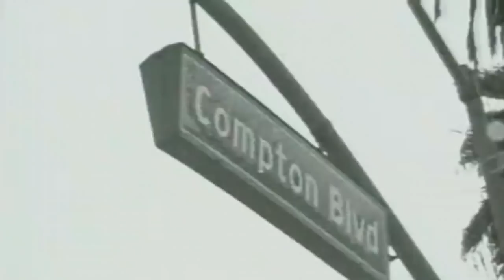Game ft. Snoop Dogg & Xzibit - California Vacation [ Fan Made Video ]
by RedDome1995